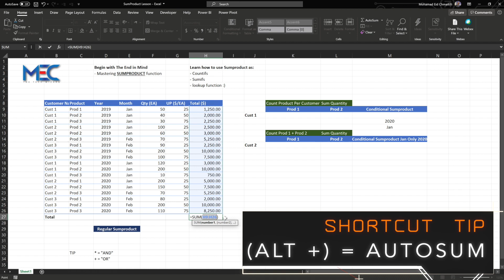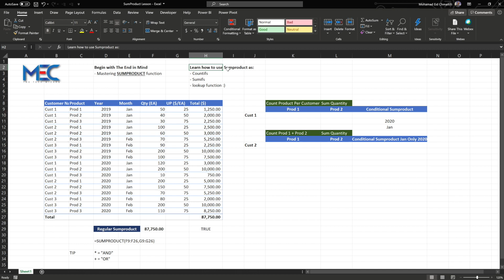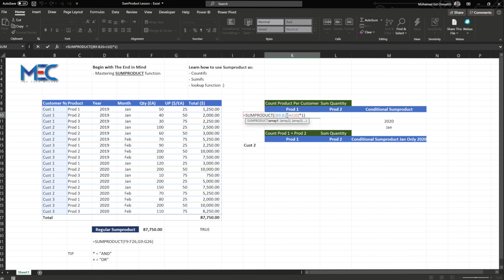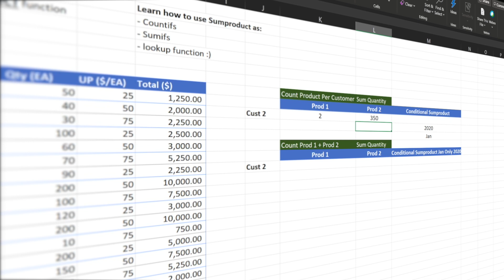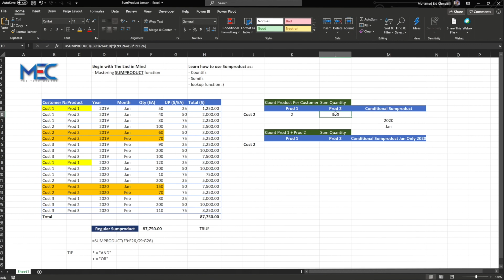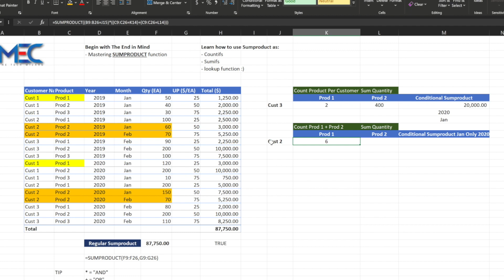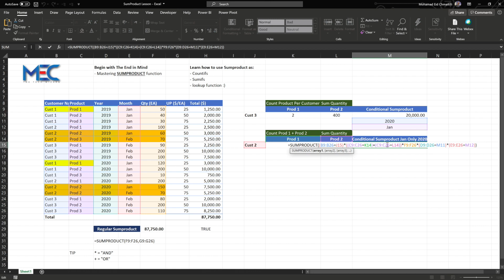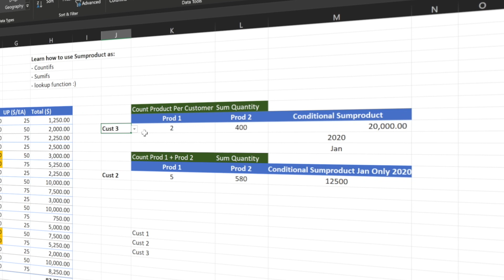EXCEL SUMPRODUCT WITH A TWIST | ADVANCED | بطريقة خرافية احترافية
This video is about Excel SUMPRODUCT but Beyond the limits of SUMPRODUCT

SERIES: TUTORIAL CLASSES

USER SUMPRODUCT AS:
- Regular SUMPRODUCT 2:11
- SUMPRODUCT AS COUNTIFS 3:45 & 9:10
- CONDITONAL SUMPRODUCT 8:00
- Multiple CONDITIONAL SUMPRODUCT 11:25
- BONUS TIP 13:00

My Gear:
MacBook Pro
iPhone XS Max primary cam
Final Cut Pro X for editing
QuickTime for Screen Recording